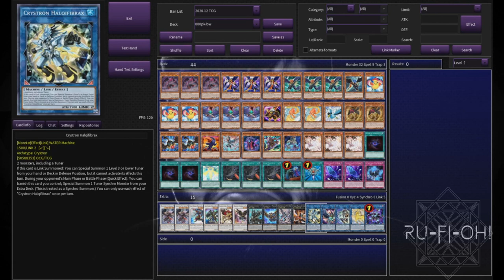Yu-Gi-Oh! TCG - Phantom Knight Blackwing Deck Profile - February 2021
For today's deck profile we're taking a look at Blackwings - a classic deck which always feels just one or two cards away from being absolutely bonkers again.

This cult classic deck when paired with Phantom Knight cards can add a really nice dimension and ability to play going first - something the deck can often struggle with. The PK Blackwing variant is more diverse and has a much higher ceiling.